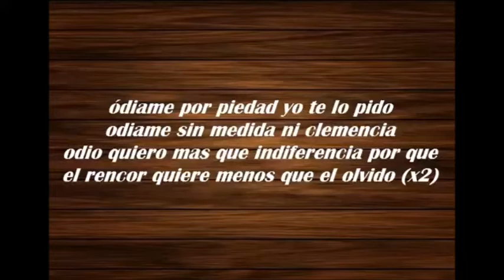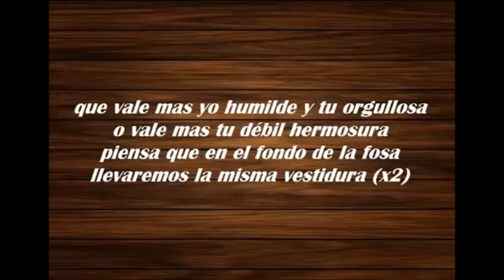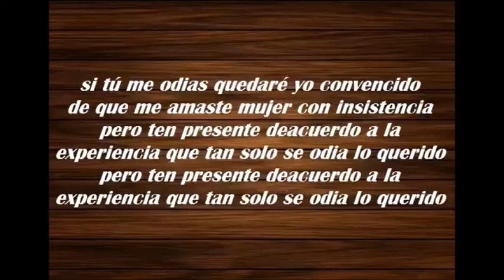Odiame de Julio Jaramillo en su homenaje Rosamel Araya